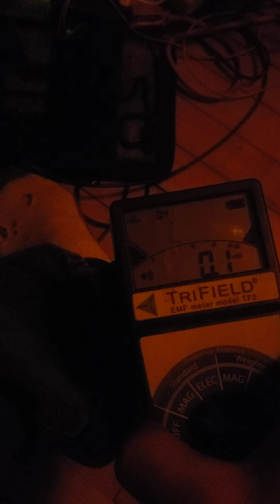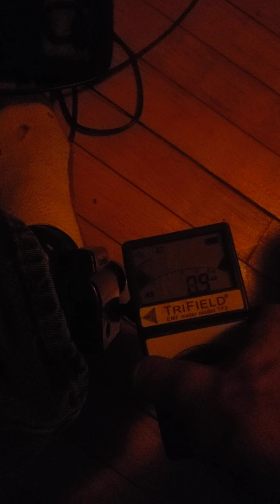destroying ignorance and stereotypes